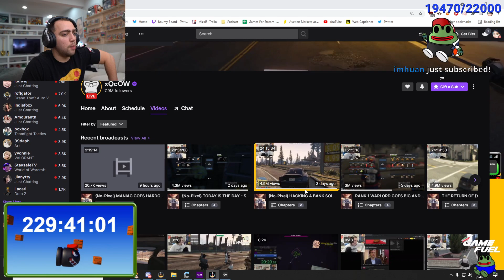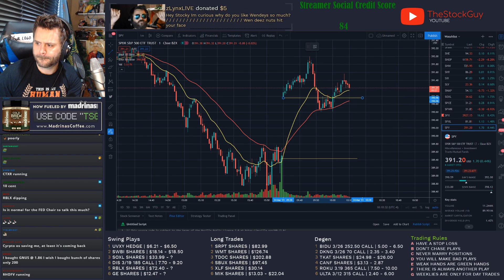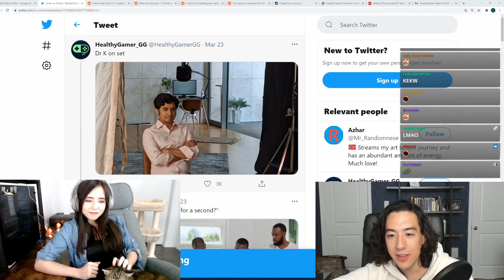THE BEST TWITCH MOMENTS! #421 DAILY Recap!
Daily twitch recap for the 24th of March 2021.
📷Thumbnail:
📽️ Recap Guide 📽️
Mizkif: (0:00)
lolTyler1: (0:37)
Operaveen: (0:48)
GusJohnson: (1:41)
Ludwig: (2:34)
Nmplol: (3:04)
Mizkif: (3:33)
Nmplol: (4:25)
TommyKayLIVE: (5:24)
TheStockGuy: (6:00)
HealthyGamer_GG: (6:33)
EsfandTV: (7:15)
GusJohnson: (8:04)
배린희 (heehee1004): (8:25)
WillNeff: (8:49)
Mizkif: (9:03)
Outro: (9:09)

🎬 Clip Titles:
Why Mizkif likes his games sealed in boxes
휴방인데 와서 다이어트도시락먹는다배
NintendOMEGALUL Guy
Message for Ludqig
Mental Health is important
Mizkif gives props to xQc
WillNeff shows off art
peepoClap
Why is your shirt off?
spitting bars
first game
Po from How to Train Your Panda
KappaPride
big kap
pogO polom
Stocky likes Wendy's
Dr K on set
Complete-and-Total Character Immersion